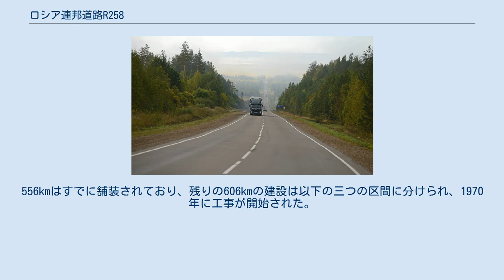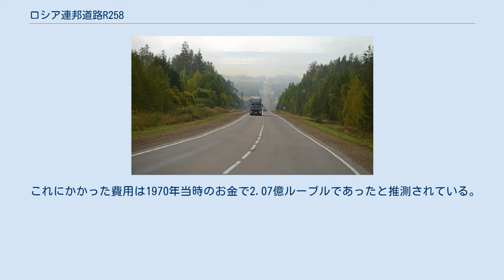ロシア連邦道路R258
ロシア連邦道路 R258（ロシアれんぽうどうろR258、ロシア語: Федера́льная автомоби́льная доро́га Р258 «Байка́л» 2018年1月1日まではロシア連邦道路M55）または連邦道路バイカルは、ロシア連邦のイルクーツクとチタを結ぶロシア連邦道路である。
イルクーツク州、ブリヤート共和国、ザバイカリエ地方を経由する。
ロシア連邦道路R297「シベリア」の東方面の延長で、総距離は1113km。
クルティクでロシア連邦道路A333、ウラン・ウデでロシア連邦道路A340と接続し、ともにモンゴル国へ向かう。
アジアハイウェイ6号線の一部。
 道路は主に幅7mで、アスファルト舗装を施されているが一部コンクリート舗装や未舗装の部分もある。
全線2車線で、急勾配や急カーブ、見通しが悪い区間などがいくつか存在し、運転する際に注意を必要とする。
また、途中にかかる橋はすべて60トン以上の耐荷重量を持ち、トンネルは存在しない。
沿線は大陸性の気候で冬は-24℃、夏は20℃に達する。
 1970年にソビエト連邦共産党中央委員会によって極東、東シベリア、中央アジアにおける道路の再建が決議され、ソビエト連邦防衛省の管理のもとソビエト連邦軍が建設を行うこととなり、いくつかの道路工兵旅団がその任務に割り当てられた。
建設の資金はロシア・ソビエト連邦社会主義共和国の設備投資によって賄われた。
556kmはすでに舗装されており、残りの606kmの建設は以下の三つの区間に分けられ、1970年に工事が開始された。
 これにかかった費用は1970年当時のお金で2.07億ルーブルであったと推測されている。
この工事では、103本の橋をはじめとしてガソリンスタンドや保守用の建物なども建設された。
その後、道路工兵旅団がチタ - ハバロフスク間(現：ロシア連邦道路R297)の道路建設のため移動したのちも工事は続けられ、1981年に大部分が開通した。